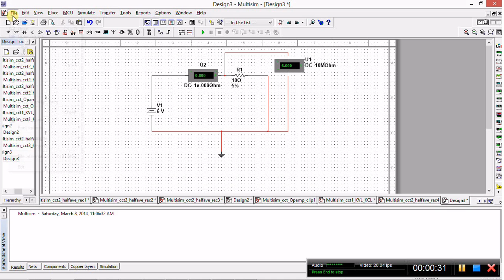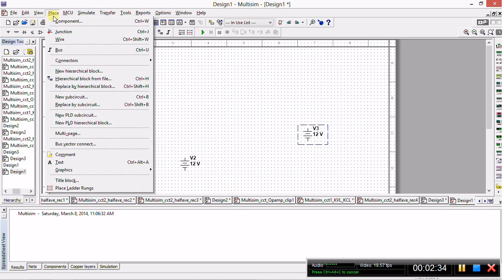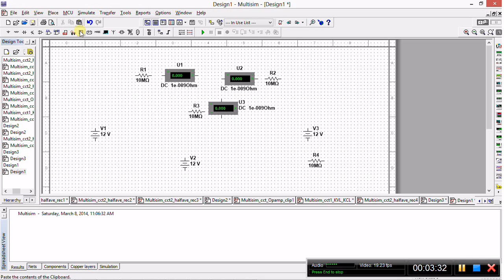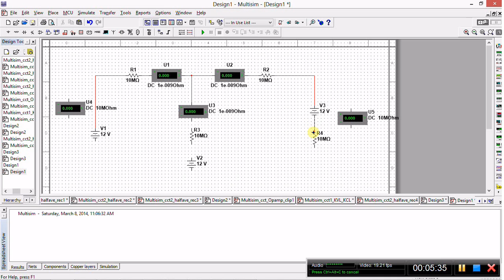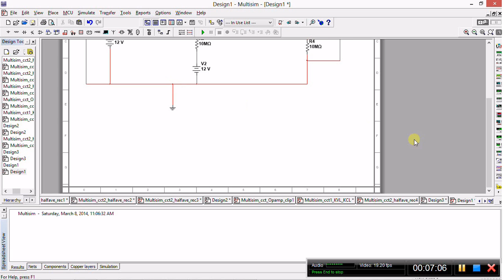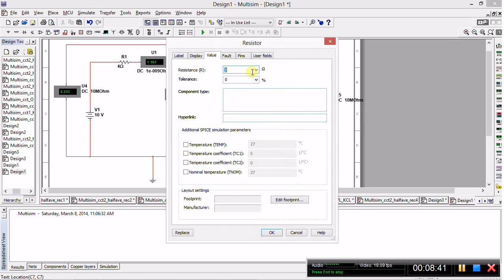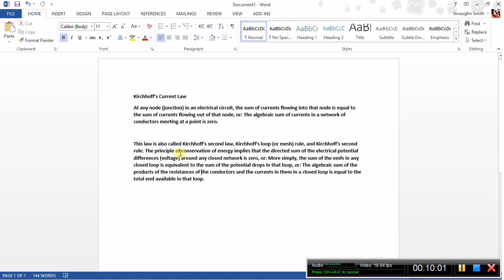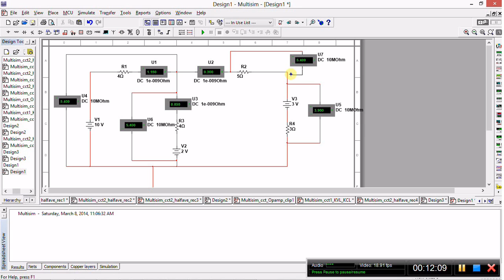Tutorial 2: Multisim Intro cont'd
Here we'll be demonstrating a more complex circuit that actually appeared in a  past paper CAPE Physics examination. We'll be demonstrating the use of Multisim measurement devices and learning a couple physics principles as well.